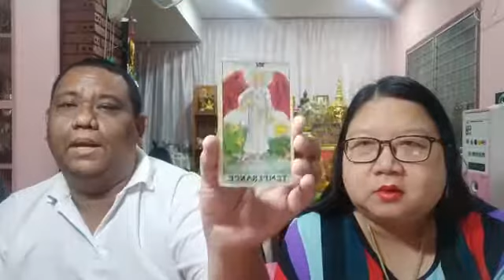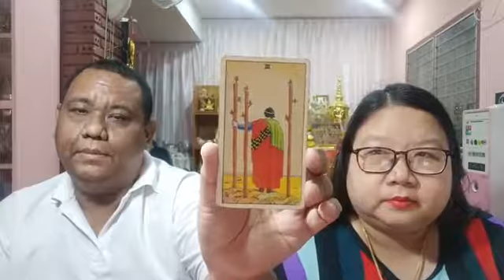อ โอ้ อ ท๊อป ไลฟ์สดดูดวงไพ่ยิปซี ตอน 136